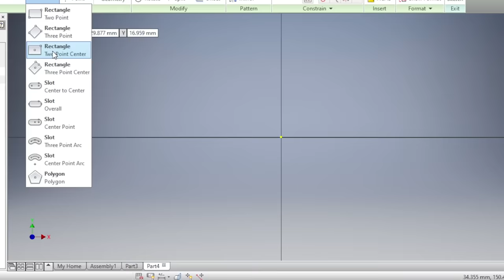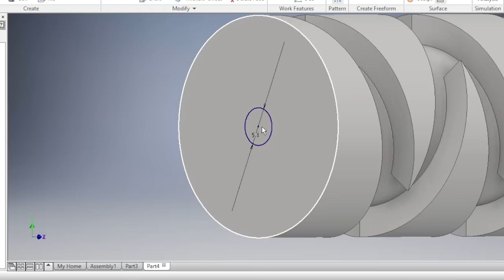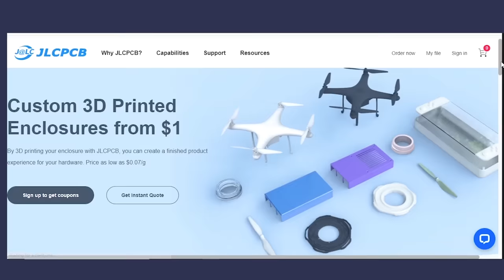DIY Winding machine with self reversing screw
JLCPCB 1-20 Layer PCB from $2, Sign up to Get $54 Coupons
Available for PTFE Teflon, Rogers, Copper Core, Aluminum and FR-4
PCB Assembly and 3D Printing at a Rock-bottom Price via the link.

hello friends in this video I try to build a winding machine by using Self reversing screw.
Self reversing screw can change its horizontal movement though shaft is rotation in same direction, this type of screw element lots of mechanism for horizontal motion as a winder.

We just need to rotate the shaft in single direction the horizontal motion of thread guide will automatically change when it reach its most left or right corner.

I use Epidamic sound for my back ground music if you like it you can check them out